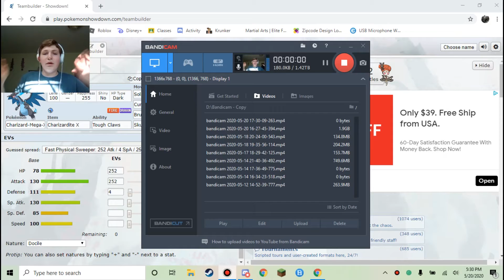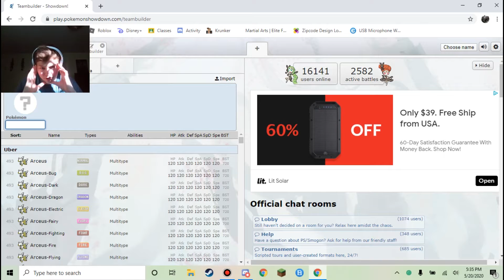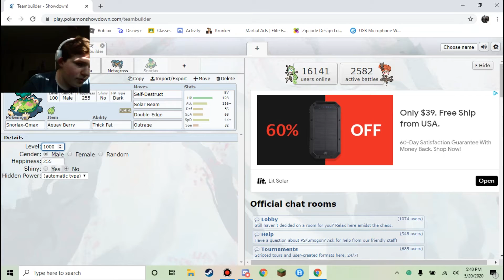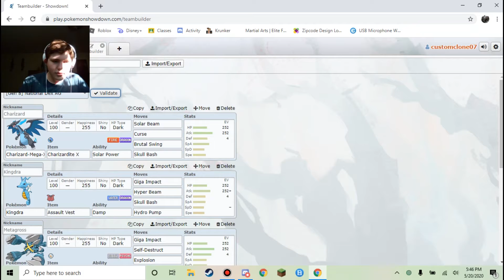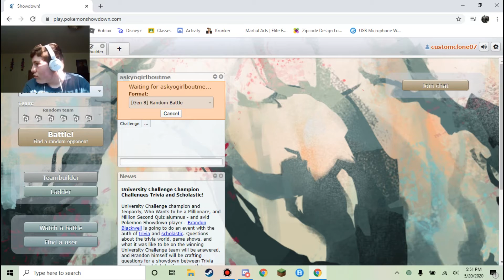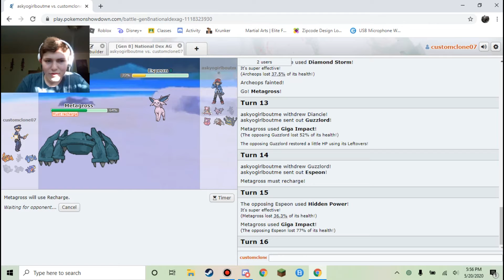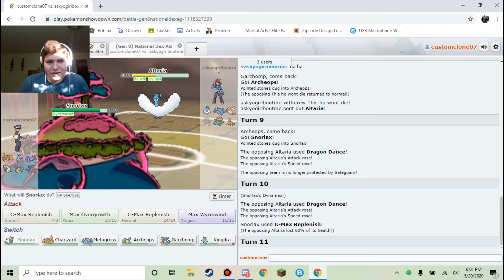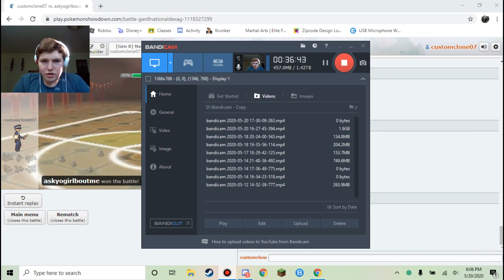pokemon showdown! ep 1 I totally suck!!